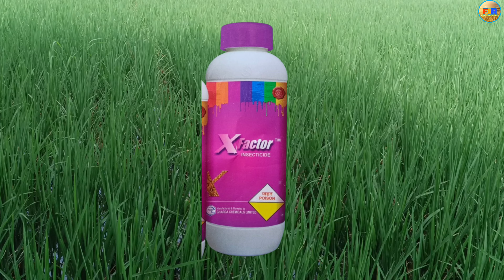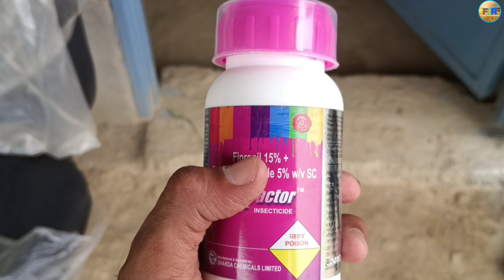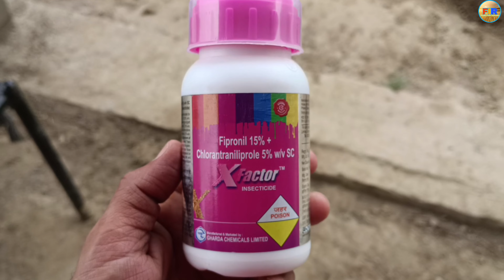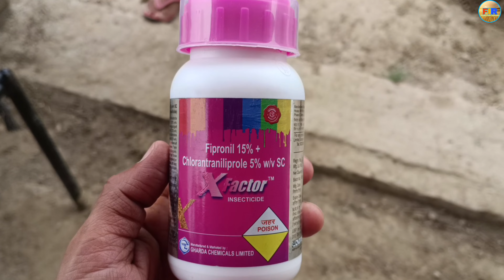X Factor _ Gharda New Product X Factor Full Details _ Farming India Rammehar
New Video
gharda new product X Factor insecticide and Insecticide Product ki Puri Janakri
X Factor kya hai
X Factor kaise kam karti hai faslo me
 ke faslo me fayde
X Factor ka istemal konsi faslo me kar sakte hai
Gharda Chemicals x factor insecticide Product
dhan ki kheti
paddy farming
rice farming
paddy Nursery insect control product x factor
Gharda ka best product
Gharda company ka x factor Insecticide and Fungicide product ka use kaise krna chayiye faslo me
Gharda new x factor
tipsy product fungicide and insecticide product
insecticide and Fungicide combination ek hi product me
kit or bimari ko rokne wala.ek hi product
insecticide and Fungicide product Tispy gharda new product
gharda Product tipsy ki jankari
tipsy kya kam krti faslo me or kis time pe istemal karni chahiye
tipsy ka istemal konsi faslo me kar sakte hai
tipsy ke fayde faslo me
gharda Tipsy ke dhan ki fasal me fayde
dhan ki fasal me tipsy kaise or kab istemal krni chahiye
dhan ke kito ke liye best product
ek hi aisa product jo bimari ki roktham kre or kito ki roktham kre